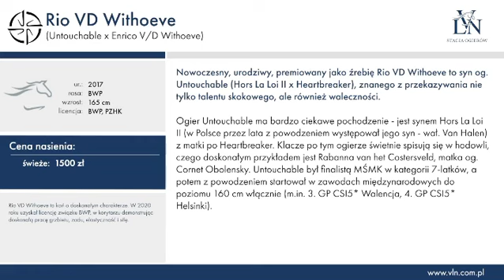Rio vd Withoeve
Unotouchable x Enrico vd Withoeve
2017